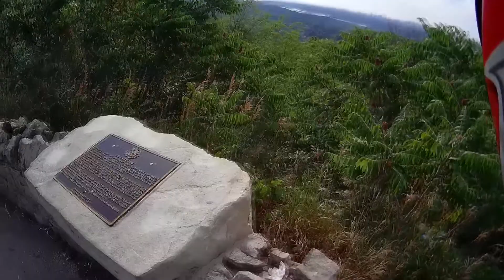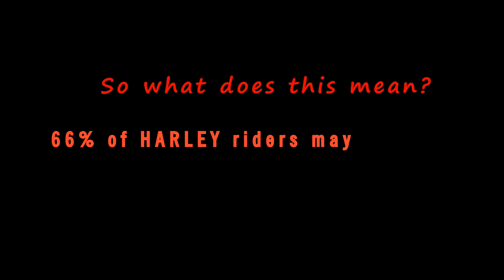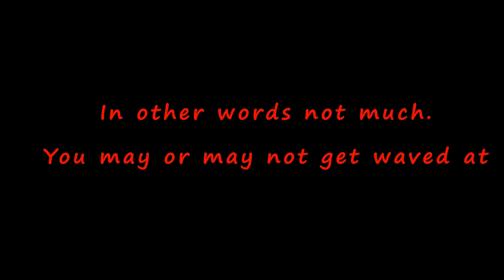Maybe Harleys riders just hate Snowcat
2004 Honda RC51 RVT1000R SP2 Nicky Hayden Edition
Helmet - Shoei TZ-R
Gloves - Leather Joe Rocket "BlasterJoe
Jacket - Joe Rocket "Honda line" Textile With Back Protector
Boots - SP1 Fusion (Black)

Camera - Sena 10C